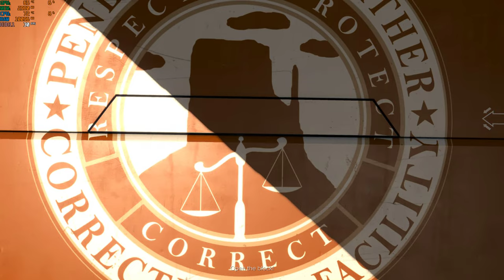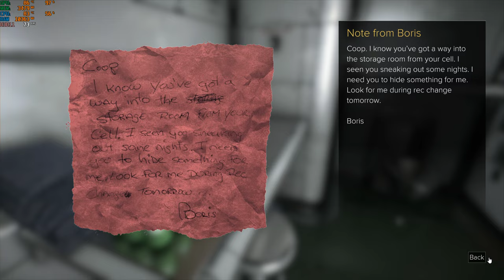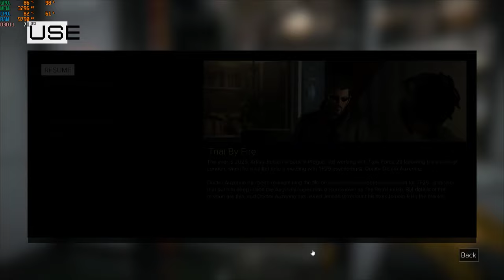deus ex mankind divided i5-12500h rtx 3050 ti 85w gddr6 2x8gb ddr4 part 18